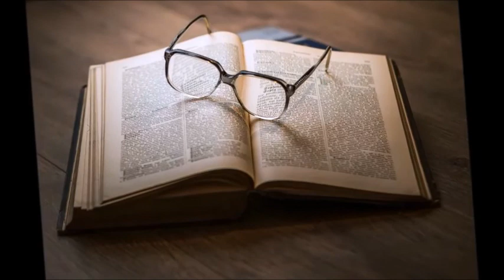【オリジナル】 "Signal of the heart" （Version２）心のシグナル K ＆ Masaaki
Kさんとのコラボです。オリジナル曲
3回目のコラボの時と「詞」は同じですが、
メロディとサウンドが全く違います。
同じ詞なので（Version２）としました。
曲としては4曲目になります♬
が、こちらの方が先に作曲しました♪
出来上がりのイメージが違う気がして、お蔵入りにするところでしたが、
それも忍びないので、UPさせていただきました(=^・^=)♪

作詞：K
作曲・編曲：Masaaki
歌・ギター：Masaaki
音響・映像編集：Masaaki

Lyrics: K
Music composition and arrangement: Masaaki
Song/Guitar: Masaaki
Audio/Video Editing: Masaaki
Recording Studio Akima~♪

「心のシグナル」

そんな日もあったね
苦しさ紛れに
涙をこぼして
作り笑いの　ゆがんだ顔
もう見たくない
そんなあなた

出直しの約束かわして
もう一度初めからと
指切りしたけど
初めの私には　戻れないから
苦しさは倍になって
あなたを苦しめる
こんな繰り返し　意味ないよ

愛しているから
苦しむだなんて

じゃぁまたねと
振り上げた手が
こきざみにふるえていて
慌てて背中を向けた
強がりなあなた
もう見たくない

"Signal of the heart"

There was such a day
In pain
Spilling tears
Distorted face with a smirk
I don't wanna see anymore
Such you

In pain
Spilling tears
Such you
Avoid the promise of coming back
From the beginning again
I cut my finger
I can't go back to the beginning
The pain has doubled
Torment you
This kind of repetition is meaningless

See you
The hand raised
Being squeezed
I hurriedly turned my back
You who are strong

Ｋ＆ Masaaki  　　　 K さんとの此れまでのコラボです♪